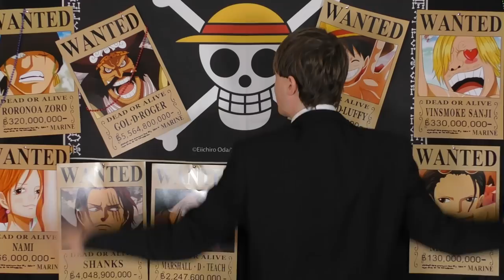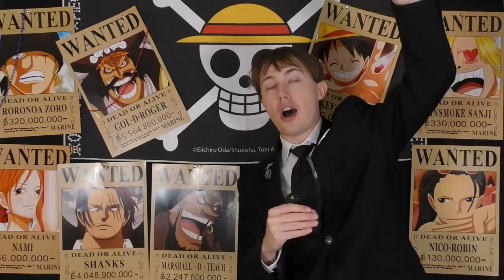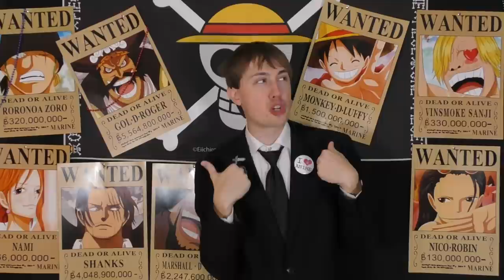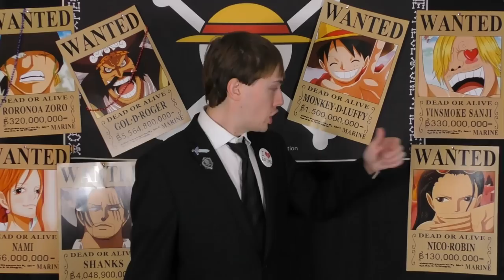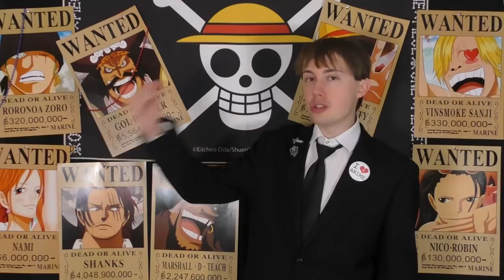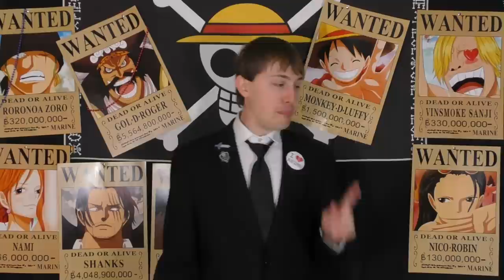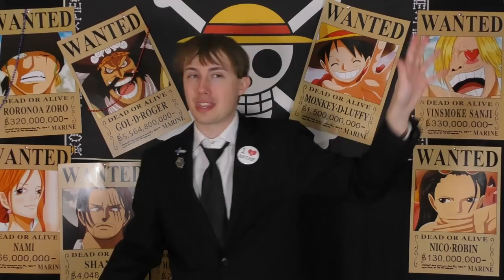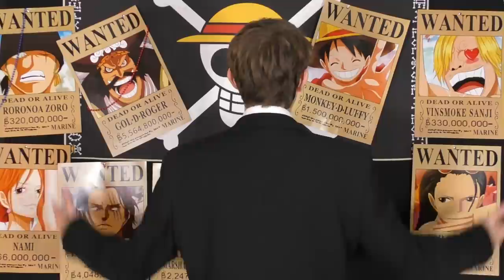One Piece Chapter 1058 Review "Bounties & More Bounties!!" | Tekking101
Thoughts about both the Straw Hat's new bounties and the Cross Guild's? Do they seem like fair amounts? Was it truly Sabo calling the Revolutionary Army?

00:00 - INTRO
03:33 - Germa Cover Story
05:30 - The Thousand Sunny
12:09 - STRAW HAT BOUNTIES
33:50 - Karai Bari Island
50:42 - CROSS GUILD BOUNTIES
1:01:35 - Kamabakka Kingdom

Want to send me fanmail? Send To:
Matthew Crawford